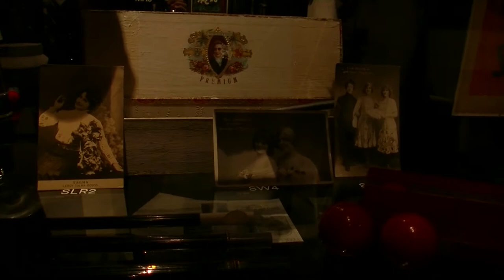Magie in het huis van Alijn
Nog tot zondag 16 november kan je in het huis van Alijn de expo Chapeau gaan bezoeken. Je krijgt er een kijk op de geheime goochelgeschiedenis van België. De UITtesters maakten van de gelegenheid gebruik om eens 'onzichtbaar' een reportage te presenteren.

Ook UITtester worden? Surf naar